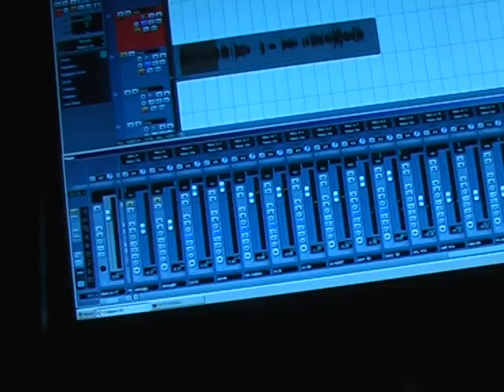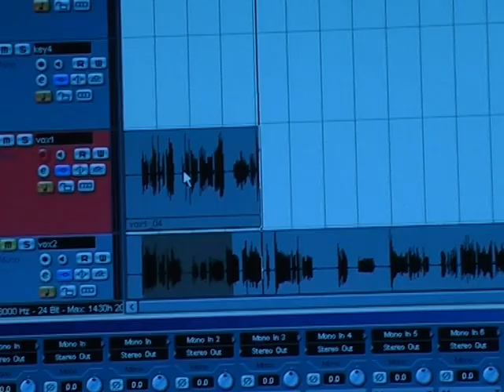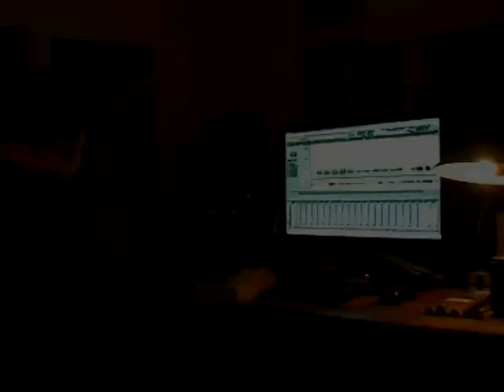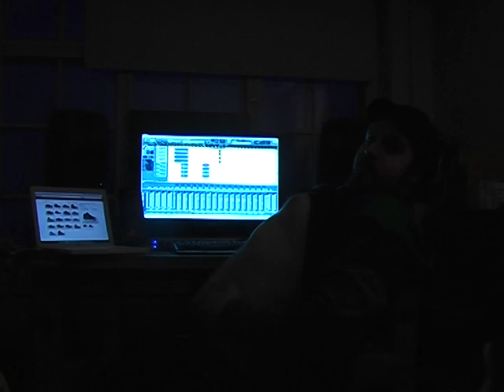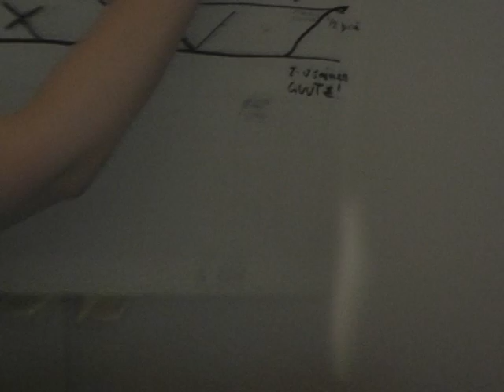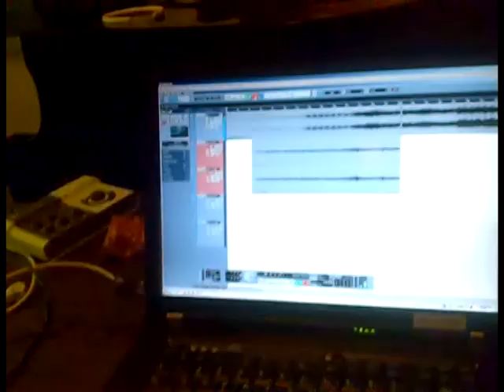Medeia - Studio Diary - Part Four (Synths)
ENGLISH SUBTITLES AVAILABLE - Press the CC button in the lower right-hand corner!

We're back with more studio sneak-peeks featuring our silver-fingered wench Laura! Here you'll find the origins of the delicate death metal rap, possibly the most heartfelt rendition of a Bob Dylan song ever plus a spot of lyrically succulent techno. Be prepared to be perpetually haunted by ethereal snippets of synth wizardry (and also most probably some seriously flared nostrils).

"ABANDON ALL" - in stores 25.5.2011.